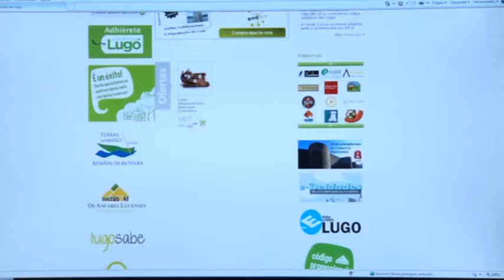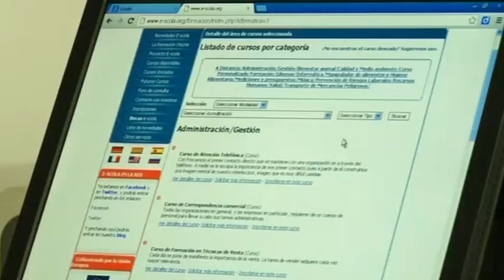Noticia de Lugo: Proyecto Innova-te Empresa 06/06/2013